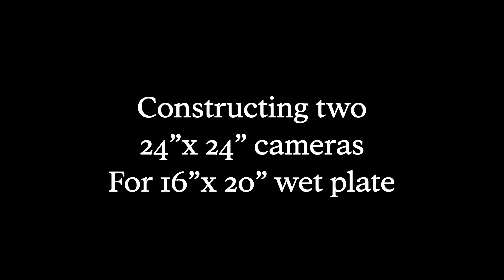wet plate 24x24 part 1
Not meant to be a how-to video, just showing some of the steps to building a large format camera. This camera is capable of exposing up to 20" x 20" tin or glass plates. It will be used for 11" x 14" and 16" x 20".